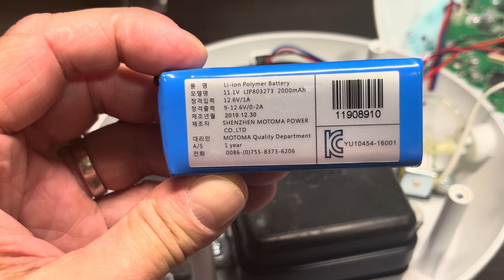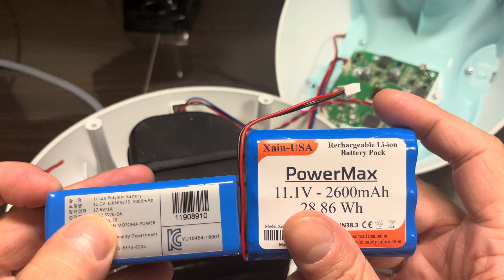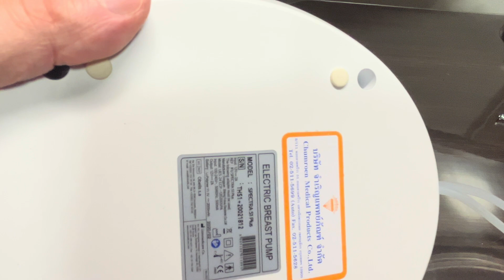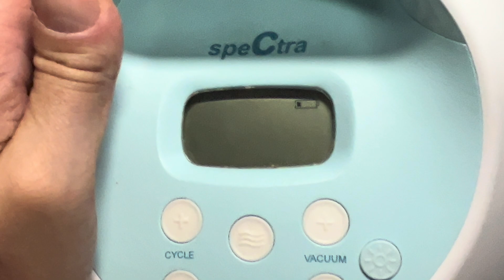Battery Replacement Spectra S1 breast pump (locating the problem)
In this video we explain in easy to follow, step-by-step instructions how to replace the battery of the Spectra S1 breast pump.
First make sure that the battery is actually the issue, when your breast pump does suddenly not work for a long time when on battery power.
In our case the real issue may have been a faulty motherboard / battery charge controller, which caused the original battery to not charge anymore. Unfortunately we are not able to show a fix for such a problem in this video.

Replacement battery (not exact model!)
Wire connectors
New Spectra S1 breast pump